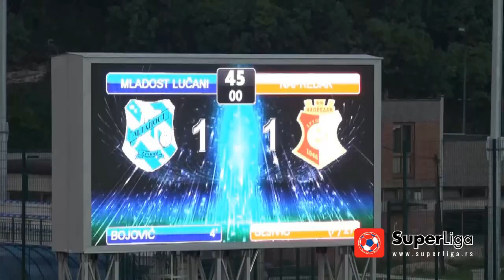Super liga 2016/17: 36. Kolo: MLADOST – NAPREDAK 3:2 (1:1)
Super liga Srbije: 36. Kolo: MLADOST – NAPREDAK 3:2 (1:1)
Strelci: Milan Bojović 4', (pen.) 55', (pen.) 85' - Nenad Šljivić (pen.) 27', (pen.) 77'